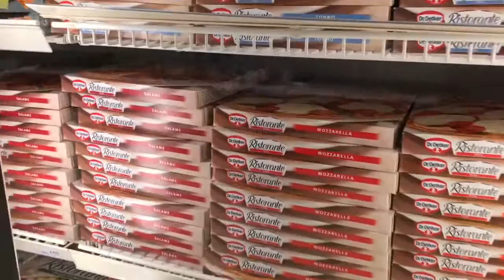ROSSMANN EXPRESS | DRUG STORE IN GERMANY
Rossmann is Germany's second-largest drug store chain (after dm-drogerie markt), with other 3,000 stores in Europe.